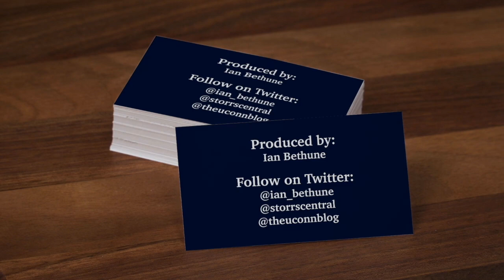UConn Women's Basketball Postgame Press Conference (UMass Lowell): Olivia Nelson-Ododa - 12/12/2020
UConn's Olivia Nelson-Ododa talks to the media via Zoom after the Huskies beat UMass Lowell to open the 2020-21 season.